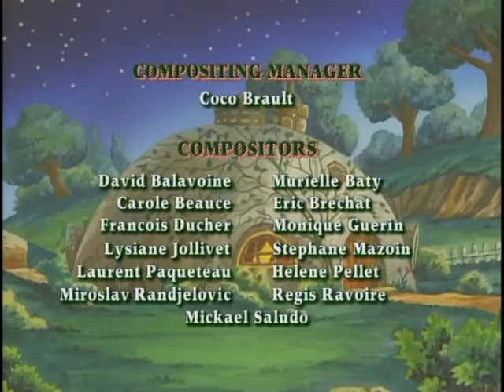Franklin (S2E9) - Franklin And Otter's Visit & Franklin's Collection